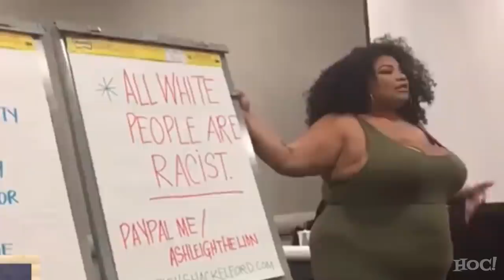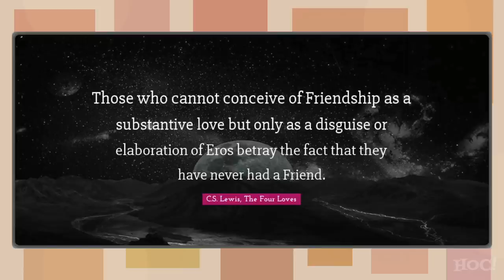Why the Left FEARS 'White Boy Summer'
and use Offer Code: DOYLE for $10 off your order!

The Summer of 2021 will always be remembered in the history books as White Boy Summer. But what does this mean, and why were so many opposed to it? Why can we not even make jokes anymore? We examine, together, the answers to these questions, and more.